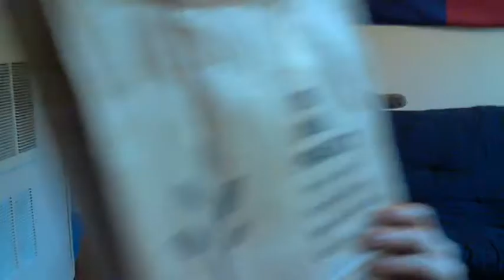Green bullshit: Recycling corks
The cork oak is actually Quercus suber, and they don't have to kill it to make corks.